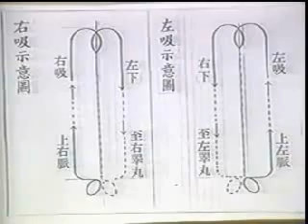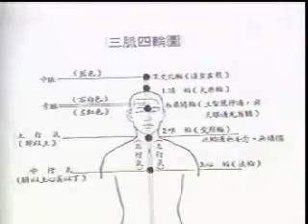九节佛风修法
南怀瑾老师讲授演示